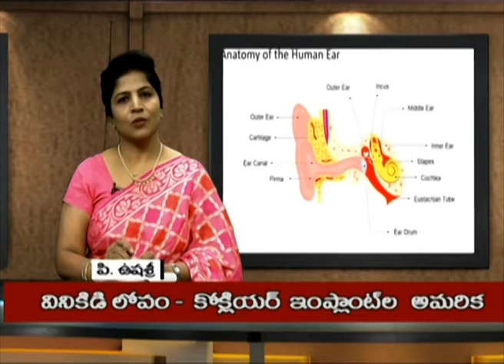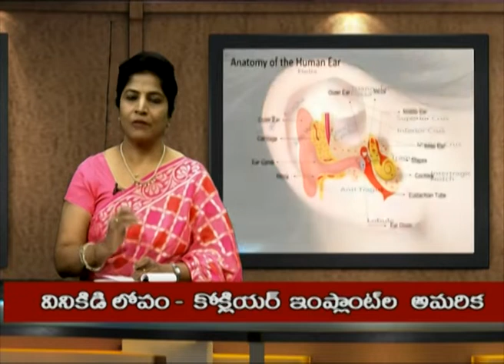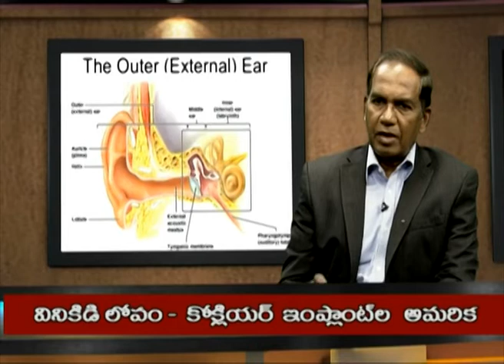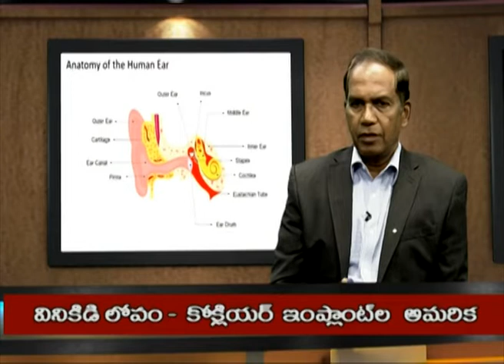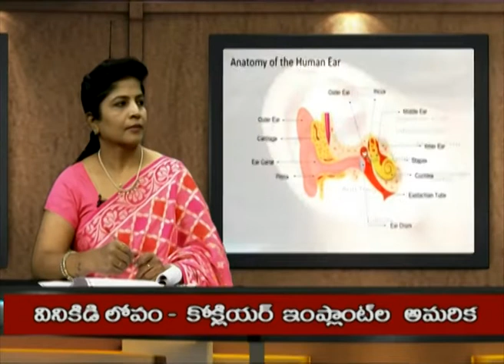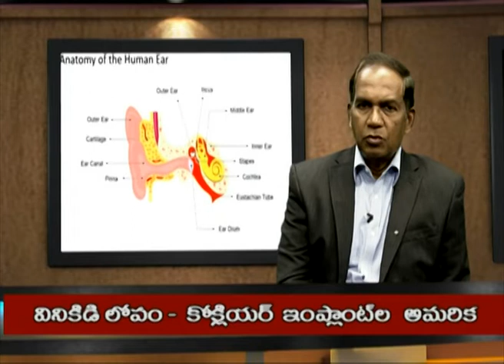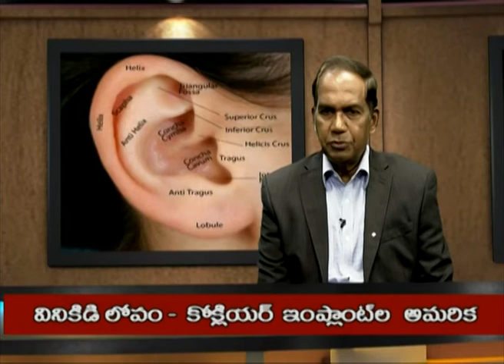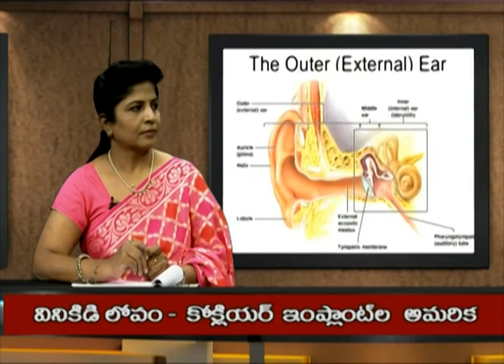Aarogyadarshini || D/T : 20-12-2020 at 3 PM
Topic : Vinikidilopam- cochlear implant la amarica
Expert: Dr K. Rambabu, ENT Surgeon